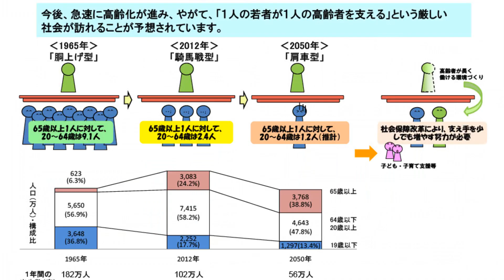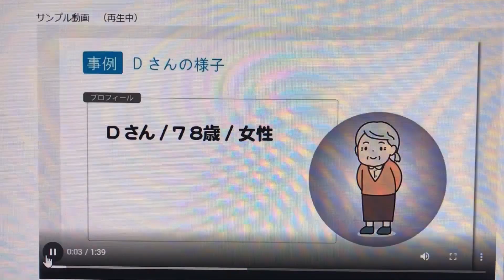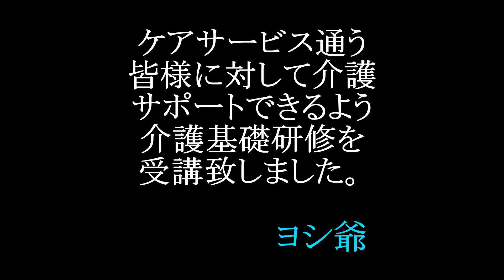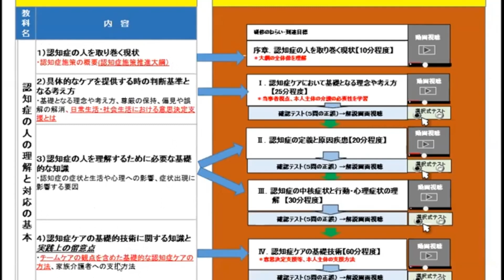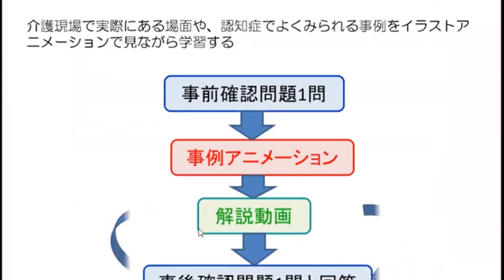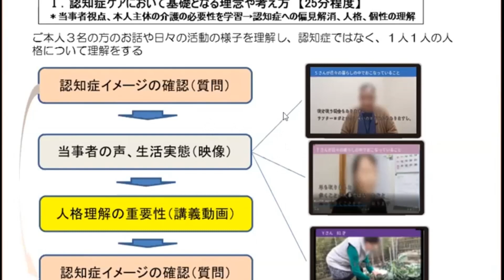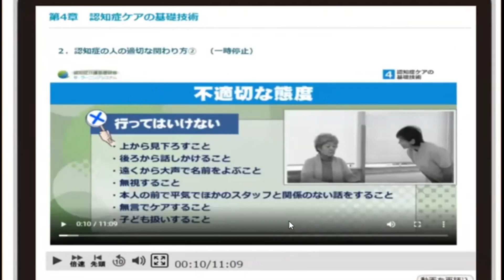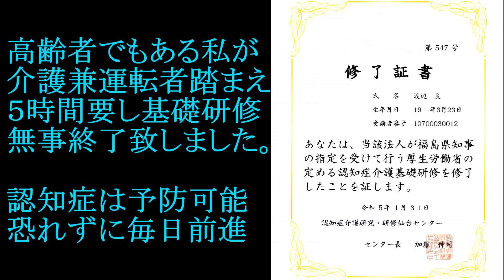認知症介護基礎研修受講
２０１５年以降急速に高齢者が増加。２０２５年には、身近に迫り他人事では無くなります。私は介護ＴＡＸＩ運転。介護するにも、資格が必要となりますのでēランニングを受講してみました。５時間ほど要しましたが、気が付く事ばかり！今になって、母親の事を思い出して、あれもこれも介護不足だったことを思い知らされました。